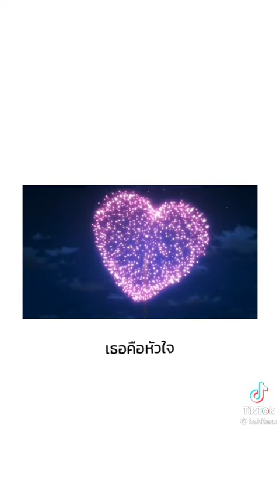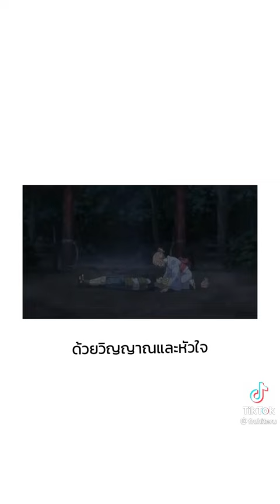Takemichi x Hinata